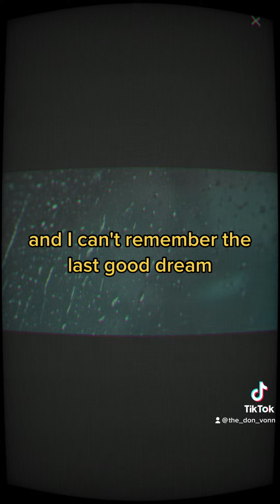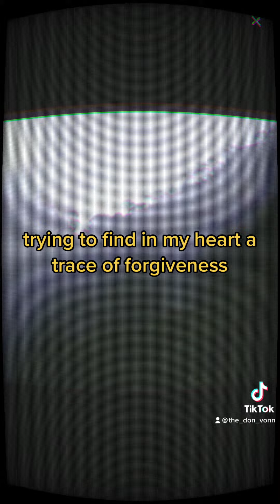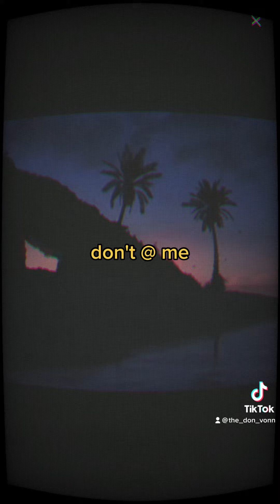“Millennial Cliché / Me too” full length spoken word- a Capella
A spoken word piece I wrote whilst I was going through the process of being a witness in a very dark court case- he was sentenced to 35 years in prison in the end- but at the time of the investigation (2 years) I couldn’t discuss it with anyone in case it influenced the case. It was a lot to sit in silence with and it was hard to watch my friends and family continue to defend this man when I knew he was being investigated by the police and that I’d be trying to put him in jail.

Poetry became a form of therapy for me, to be able to say the things that I couldn’t actually say. Now he’s been locked up I can share without worrying about how my words might make him walk free.